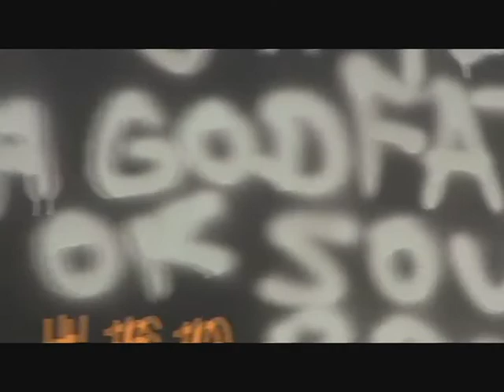Smart Dumb Cats in adventures in a2